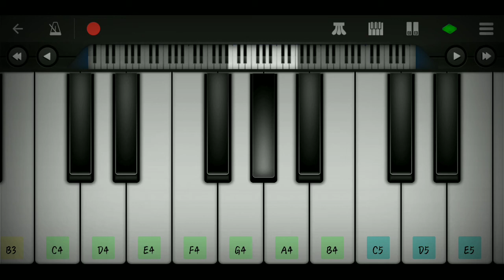KAITHI BGM | cover keyboard | use headphones..🎧🎧🎧